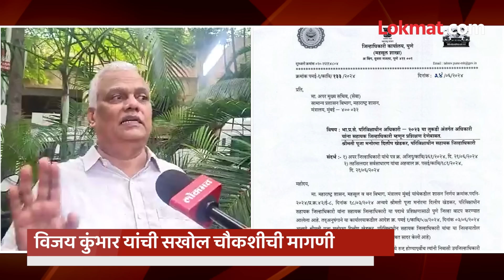Puja Khedkar प्रकरणात राजकीय दबावामुळे कारवाई नाही, विजय कुंभार यांचा आरोप... | SA4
प्रशिक्षणार्थी IAS अधिकारी Puja Khedkar वादात का? माहिती अधिकार कार्यकर्ते विजय कुंभार यांचे गंभीर आरोप. "पूजा खेडकर यांची बदली म्हणजे त्यांना वाचवण्याचा प्रयत्न", विजय कुंभार यांची सखोल चौकशीची मागणी |